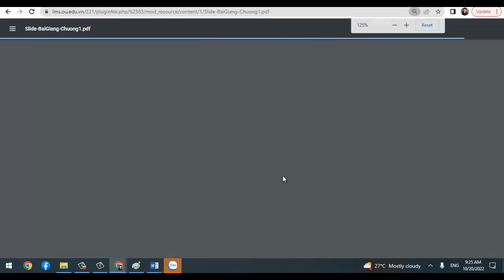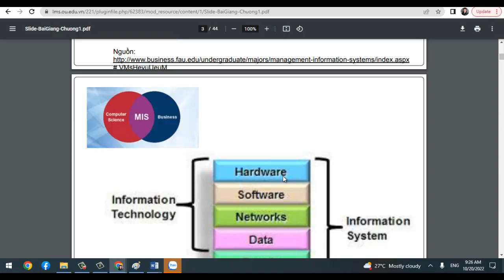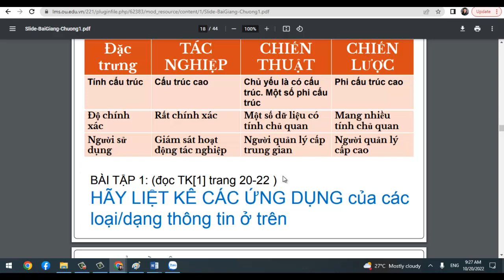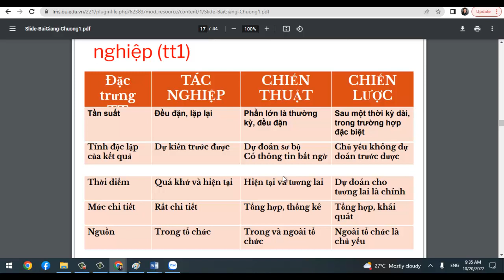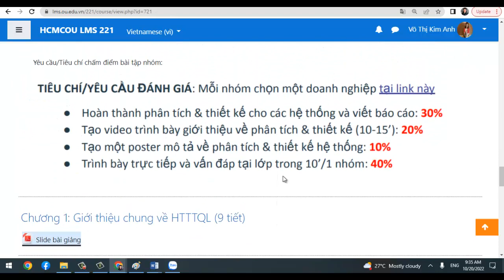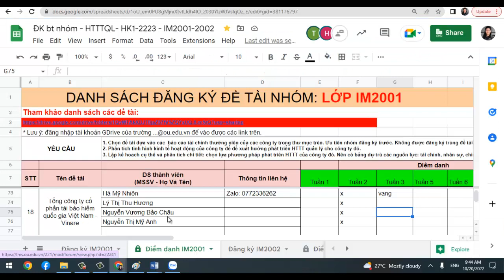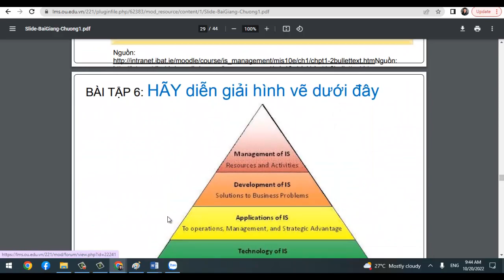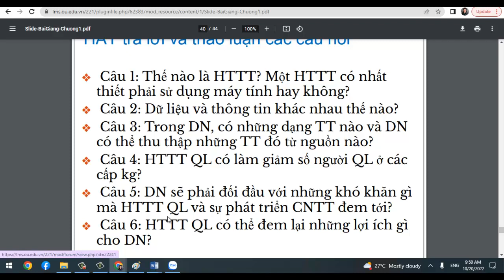Tuần 3, thứ 5, 20/10 (phần 2)